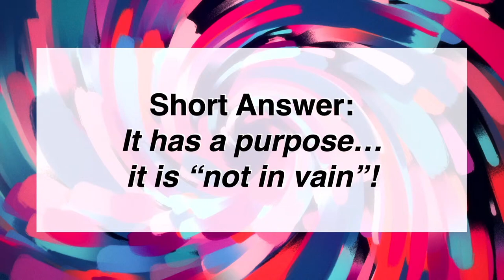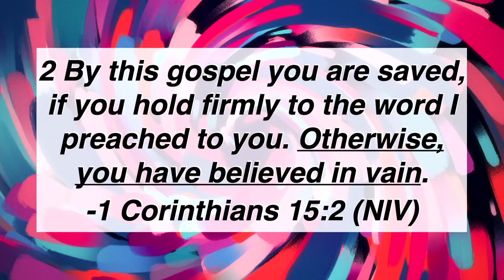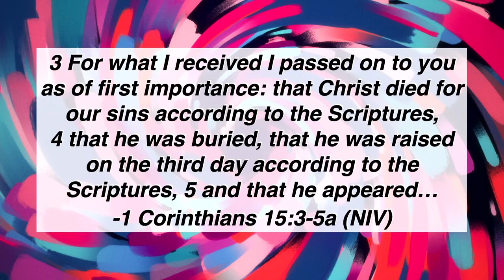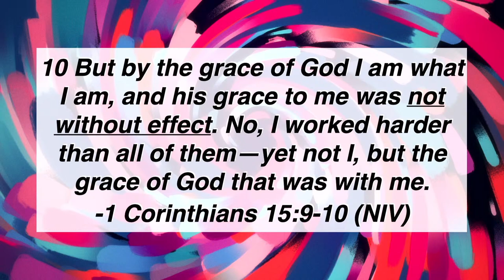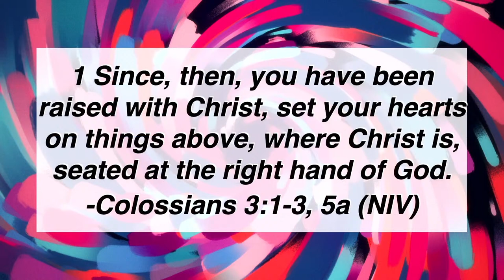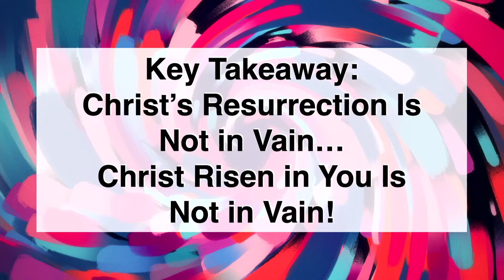March 31, 2024: Easter 11AM in the Sanctuary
"Not In Vain" - 1 Corinthians 15:1-11
Speaker: Rev. Dr. Anthony McPhail